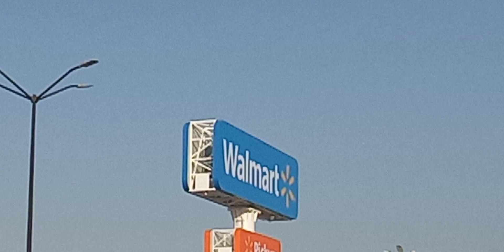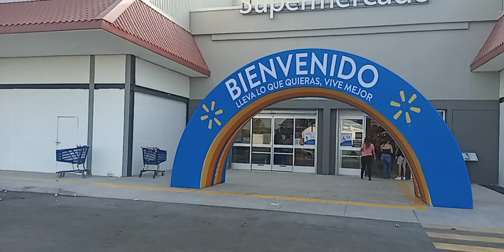WALMART, primer día en NAVOJOA SONORA